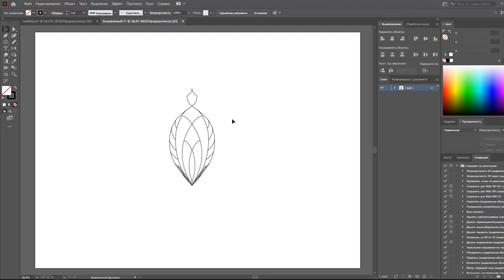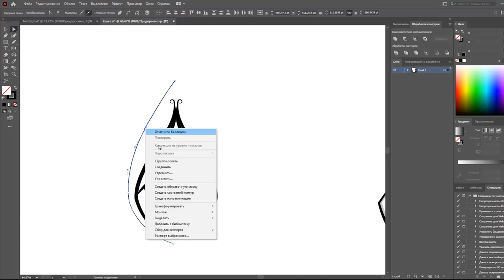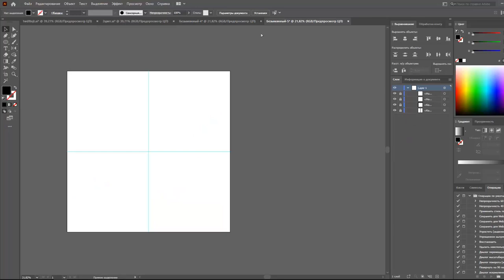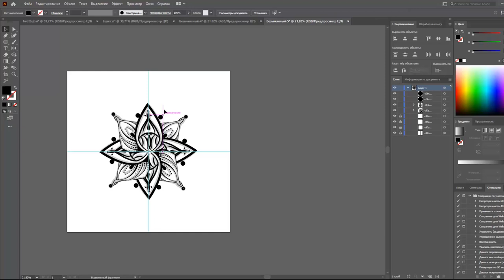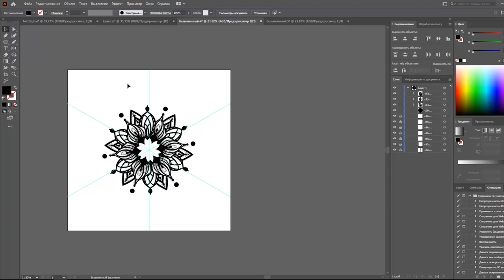УЗОРЫ СНЕЖИНКИ В Adobe Illustrator | JULI ROSE